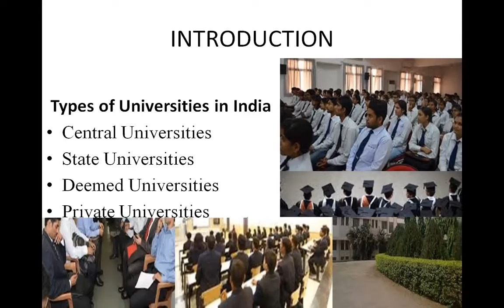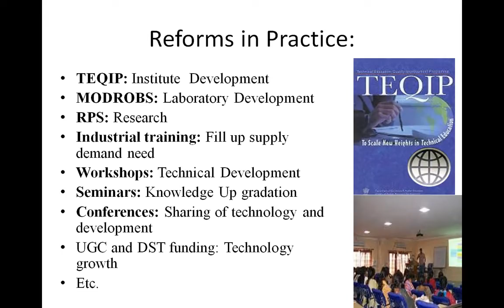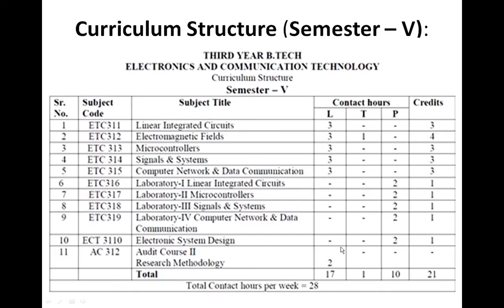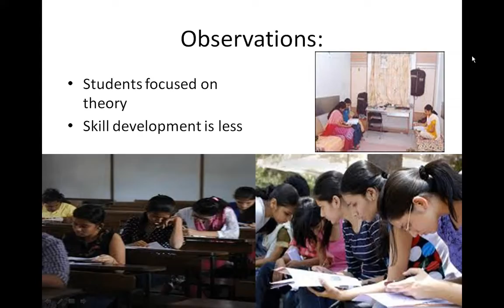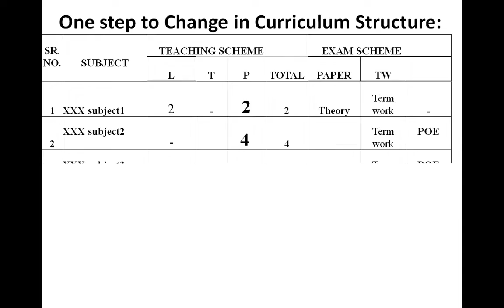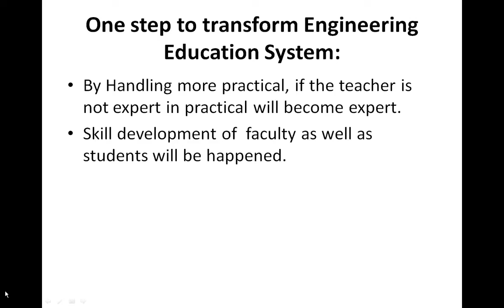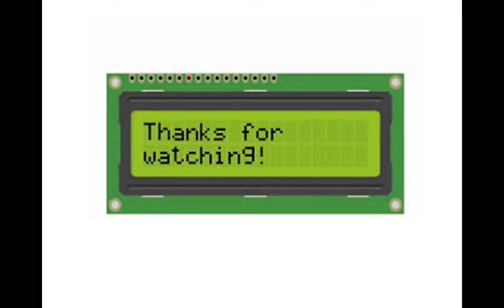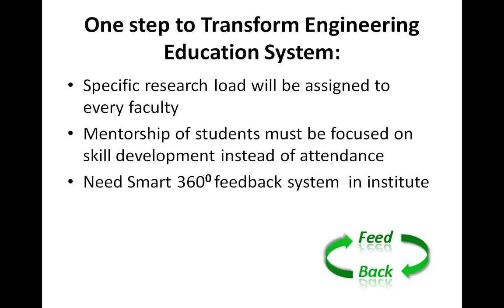▶ Virtual Academy One Step to Transform Engineering Education System in India; J S Awati 27 05 15 3